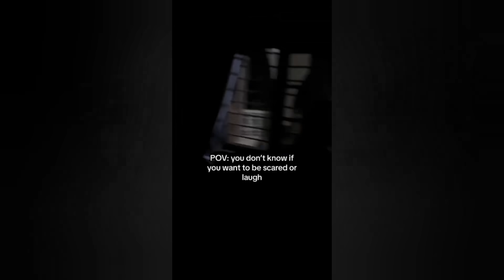SCARE CAM Priceless Reactions😂#211/ Impossible Not To Laugh🤣🤣//TikTok Honors/